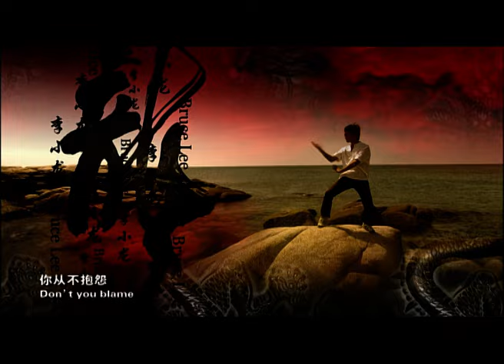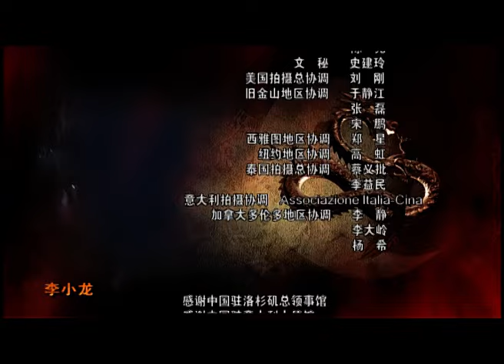The Legend of Bruce Lee - S1 E2 - Full Martial Arts TV Show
Bruce takes Xiaoman to a dancing hall but they are stopped by the entrance guard saying that no Chinese is allowed in. At this moment, Blair comes to them once again and says nasty things to Bruce. Bruce can’t stand it but finds that he’s surrounded by both British students and the guards of the dancing hall. It’s lucky that Xiaoman calls the police and gets Bruce out of the trouble.
Ruhai Shao, the first martial art tutor to Bruce, comes back from the United States and this initiates his desire to learn Kung Fu. With a US passport, Shao takes Bruce and Xiaoman to the dancing hall refusing to accept Chinese guests. Once again, they come across Blair and other British students. Seeing that the provocative gang is put down in no time by Shao, Bruce can’t wait to learn the martial art from the master.

Shao understands what’s in his mind and persuades his parents to let him learn Kung Fu before introducing him to Wen Ye, the master of Wing Chun Kung Fu. Bruce passes the test of Master Ye and starts his legendary journey toward a Kung Fu master himself.